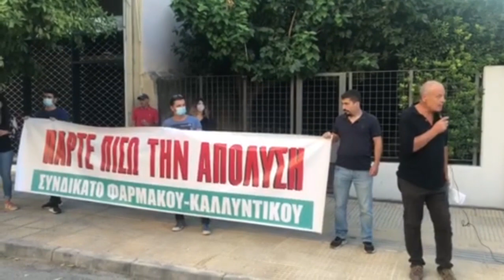Κινητοποίηση Συνδικάτου Φαρμάκου ενάντια στην απόλυση εργαζόμενου